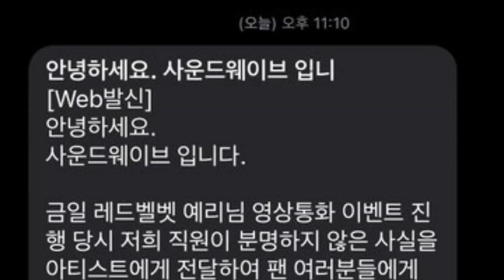SE DISCULPAN CON LOS FANS! 20 coreografías de KPOP más ICONICAS